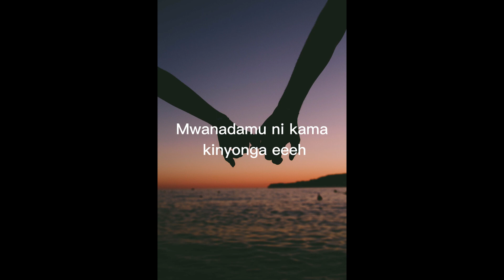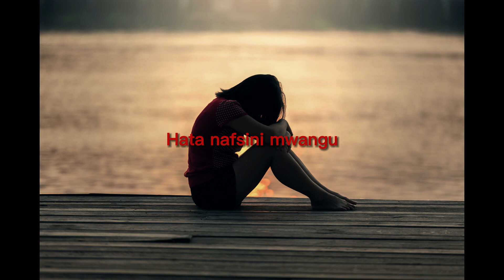Aadoteh- Mwanadamu (OFFICIAL LYRIC VIDEO)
Audio-  Aadoteh
Follow Aadoteh for more